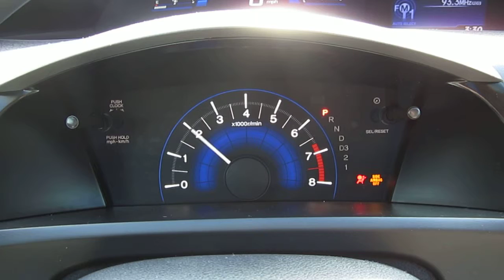2012 Honda Civic, Crimson Pearl - STOCK# 28906AX - Startup